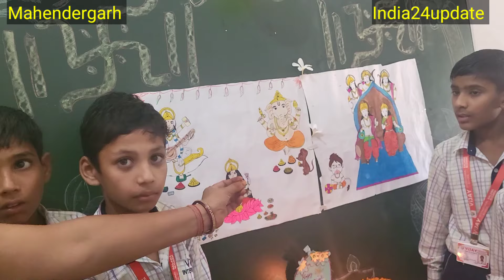विजय इंटरनेशनल स्कूल के छोटे मासूम बच्चों ने दिवाली पर नया क्या किया देखिए पूरा वीडियो